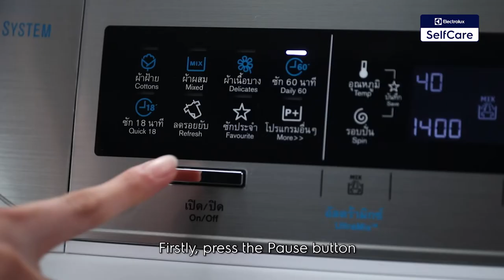How to Fix Overflowing Detergent Bubble in your Front Load Washing Machine? | Electrolux MY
There are plenty of causes why your detergent foam is overflowing in your front load washing machine such as using the wrong type of detergent or too much detergent was used. If you are experiencing that problem with your washer, Electrolux provides a simple how to fix troubleshooting guide.